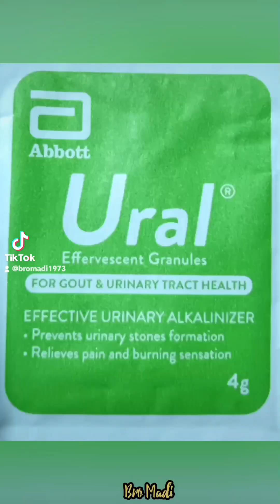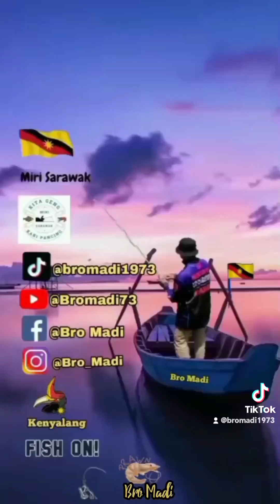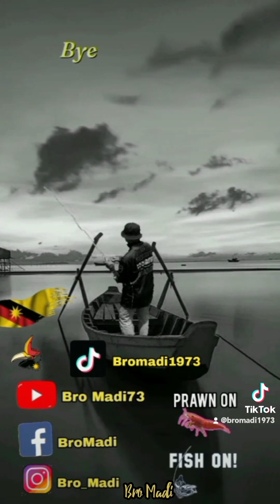Update video 30/1/2024..Pancing di Muara/Kuala dalam area Topekong Miri Sarawak.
Hai gaiss.. Bro update video yg bulan 1 ketika hari itu adalah harijadi Bro.. Apapun gaiss, terima kasih sudi menonton video bro ini 😊